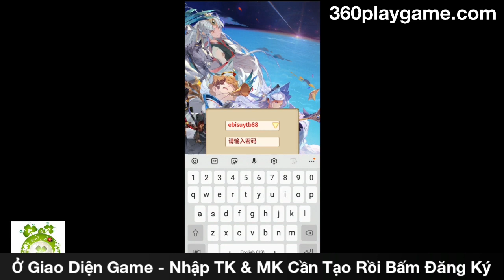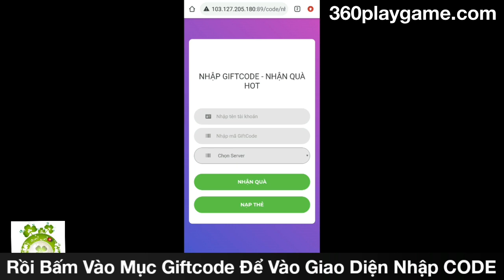Elora 360 Mobile Việt Hóa Open S3 Hôm Nay 14h00 Ngày 27/01 | Free CODE + Hàng Triệu KNB & Quà Khủng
🎉🎉Thông Báo Khai Mở Máy Chủ S3- GABRIEL
 ⏰Thời gian: 14h Ngày 27/01/2021
Chơi được trên cả Mobile Android, IOS  , PC giả lập
🎁GIFTCODE (Vào game để nhập ) : chhtihi7e
🎁Giftcode nhận được :
🔸45,000,000 EXP nhân vật
🔸10,000,000 Kim Tệ
🔸200,000 Kim Cương không khóa
🔸200 Mảnh anh hùng 5 sao ngẫu nhiên
Lưu ý : GIFTCODE mỗi tài khoản chỉ sử dụng 1 lần cho 1 tài khoản. Sử dụng S1 thì S2,S3 không dùng được,1 tài khoản chỉ sử dụng 1 lần , Code áp dụng cho cả sever mới S3!!
 Khai Mở Máy Chủ S3- GABRIEL Quà Free đầu game ( Chiến xong ải đầu nhận được)!
⭐Nạp 200,000 nhận ngay FULL VIP 13 ( MAX VIP 13 Nhận quà VIP Thả Ga)
⭐Free Kim cương x 999,999
⭐Tiến Giai Thạch x 20,000
⭐EXP Anh Hùng x 20,000,000
⭐Đá Thần tích x1000
⭐Trang bị cam ngẫu nhiên 3 sao  x 15
⭐Vàng x100,000,000
⭐Mảnh anh hùng 5 sao ngẫu nhiên x 500
🎁 Tỷ lệ nạp 10k = 40k Kim cương (X2 5 ngày đầu 10,000 VNĐ = 80,000 KC , mốc 500k, 1000k x3 KC , 2000k x 4 KC, 5000k  x10 KC  không khóa)
🎁Lưu ý  Khuyến mãi nạp vẫn nhận quà tự chọn 100,200k trên page nhé
THANH TOÁN TRỰC TIẾP QUA ATM, MOMO ƯU ĐÃI LÊN ĐẾN 30%. HOTLINE: 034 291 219
ATM : Số tài khoản 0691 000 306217
Chủ tài khoản :NGUYỄN ĐỨC THUẬN
Chi nhánh :Hà Đông, Hà Nội
MOMO : 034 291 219 - Nguyễn Đức Thuận
Nội dung ghi rõ 360play (dấu cách) Tên tài khoản WEB
B3: S.h.a.r.e bài viết vào 3 nhóm game bất kỳ
B4: Comment ID vào bài viết " Khai Mở Máy Chủ S3- GABRIEL"
*ID Nhân Vật xem ở góc trái phần cài đặt trong game
🎁 Quà trị giá 1,000,000 VNĐ gồm có :
✅ 5,000,000 EXP nhân vật
✅ 10 tinh thể
✅ 200 mảnh vỡ 5 sao ngẫu nhiên
✅ 20,000,000 EXP Anh Hùng
✅ 10,000,000 Kim Tệ
✅ Đá Thần tích 100
✅ Đá tiên tri x10
Chơi được trên Mobile Android, IOS , PC giả lập
BÁO LỖI VÀ HỖ TRỢ: 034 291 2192
⭐ Đã fix việt hóa, full lỗi đẹp như bản gốc
⭐ GameThẻ Bài thiết kế công phu nhất Việt Nam.
⭐ Sự Mash-up hoàn hảo giữa Tây Âu và Nhật Bản.
⭐ Nhân vật mang phong cách Anime rõ rệt.
⭐ Mỗi Nhân Vật trong trò chơi đều được tạo hình cực kỳ công phu.
⭐ Hệ thống Nguyên Tố khắc chế lẫn nhau cho hàng trăm vị Thần có kĩ năng độc đáo.
⭐ Vẫn nhận đầy đủ tài nguyên khi OFFLINE
✅ Anh em ủng hộ Server hoàn toàn tự nguyện không ép nạp để có đồ.
✅ Đội ngũ AD game tận tình tâm huyết phục vụ 24/7
✅ Clear map nhận vật phẩm xịn xò và kim cương không khóa
✅ Event ưu đãi free trong game cực nhiều
✅ Hệ thống nâng sao anh hùng sinh động, đa dạng, thú vị
✅ Tính năng tương tác người chơi phong phú ( Đấu trường,thí luyện, chiến đấu liên sever)
✅ Hệ thống vượt ải đa dạng nhận nhiều nguyên liệu quý hiếm
✅Elora's nơi thể hiện tài năng và tính sáng tạo của bạn!!